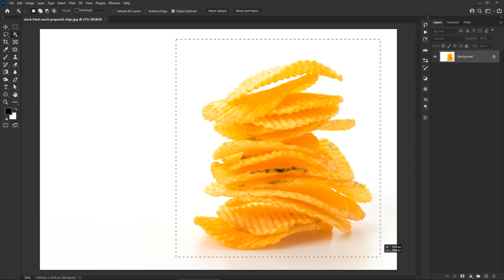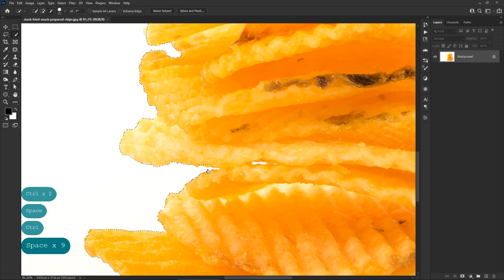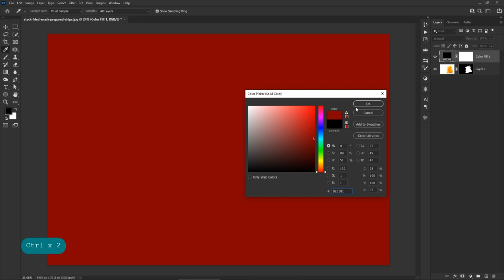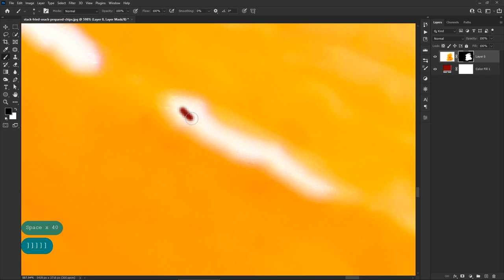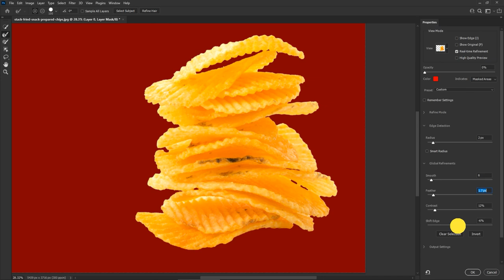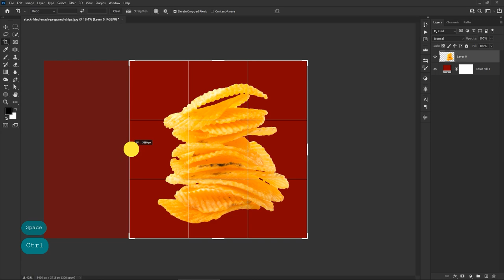How to Photo Die Cut in Adobe Photoshop CC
- ฺObject Selection tool
- Quick Selection tool
- Layer Mask
- Layer Mask Properties
- High Pass filter
- Blend mode